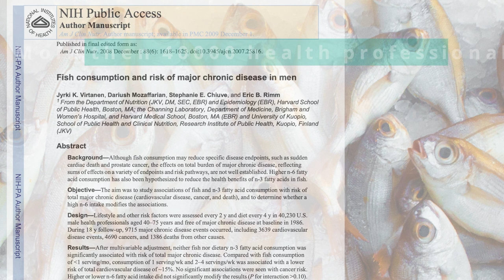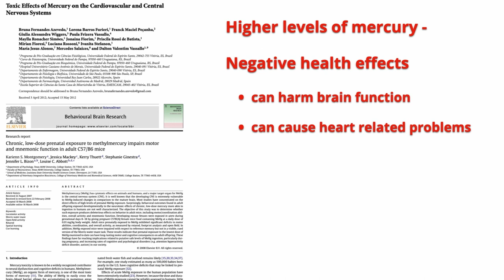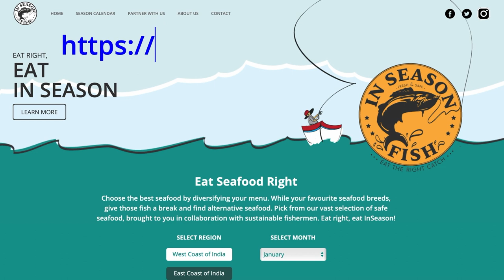What Fish Should I Eat? | Kinds Of Fish I Should Avoid | ഈ മീനുകൾ കഴിക്കുന്നവർ സൂക്ഷിക്കുക| KYF:Ep-2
Know your food : Fish

Fish is known as brain food because of its rich nutritional value. It has high quality protein, low in saturated fats and low in calories, so it is considered as a super food in weight loss journey. Most importantly fish is packed with full of omega-3 fatty acids, that are essential fats that your body needs but can’t produce on its own.
Still you cannot eat every fish every day due to the Mercury content present in the flesh of fish. So Understand which fishes are high in mercury and which ones are safe.

വളരെയധികം പോഷക മൂല്യങ്ങൾ അടങ്ങിയിട്ടുള്ള മീൻ മലയാളികളുടെ ഇഷ്ട വിഭവമാണ്. ഹൃദയത്തിന്റെ ആരോഗ്യത്തിന് അത്യാവശ്യമായ ഒമേഗ -3  ഫാറ്റി ആസിഡിന്റെ കലവറയാണ് മീൻ. അതുപോലെ ബ്രയിനിന്റെ പ്രവർത്തനങ്ങൾക്കും വെയിറ്റ് ലോസ് യാത്രയിലും ഒക്കെ സഹായകമാണ് ഇത്.
എന്നാൽ മീനിൽ കണ്ടു വരുന്ന മെർക്കുറിയുടെ സാന്നിദ്ധ്യം മൂലം എല്ലാ മീനും എല്ലാ ദിവസവും കഴിക്കാൻ പറ്റാതായി മാറുകയാണ്. അതേതൊക്കെയാണെന്നു ഈ വീഡിയോയിലൂടെ മനസ്സിലാക്കാം.

         -  Which fish is safe to eat?
         - Which fish you should avoid?
-  Health benefits of  fish.

There are 4 categories of fishes :

1. lowest mercury content - eat as frequently as possible

2. moderate mercury content - eat six or fewer servings per month
            Lobster (വലിയ കൊഞ്ചൻ ), Carp (കട്ല), Cod (കളവ), Perch (കൊടുവ), Tuna (ചെറിയ ചൂര), Mahi mahi fish ( പുല്ലിമോത), Halibut fish (ആയിരം പല്ലി), Stingray / Skate (തിരണ്ടി), Snapper (ചെമ്പല്ലി)

3. high mercury content - eat three or fewer per month
           Yellowfin Tuna (കേര), Seer fish (അയക്കൂറ), Sea Bass (കാളാഞ്ചി)

4. highest mercury content - avoid
          Swordfish (കടൽക്കുതിര / കൊമ്പൻ സ്രാവ്), Shark (സ്രാവ്), Bigeye tuna (ചൂര), Grouper fish ( വലിയ കളവ)